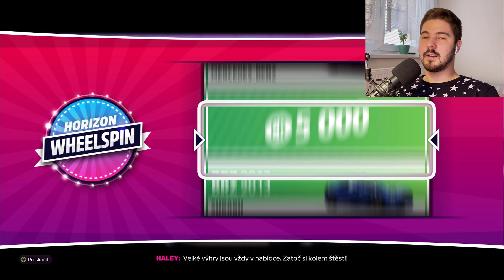Miluju tu hru ! ! ! | Forza Horizon 5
V dnešním díle si dáme opět pár závodů. :3
3.díl mám dotočený a pokusím se ho udělat trochu víc zajímavější (bez přesunů ze závodu A do závodu B).
Baví vás tento styl videa, nebo by to chtělo něco doladit? Kdyžtak piš do komentářů, rád si to přečtu.

Jsem rád za každý LIKE, SUB, KOMENTÁŘ ! !